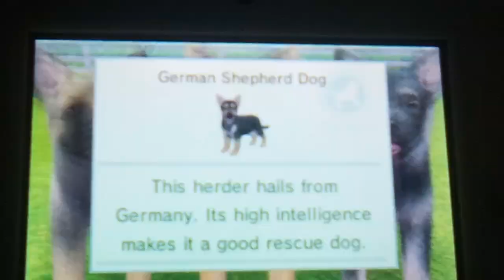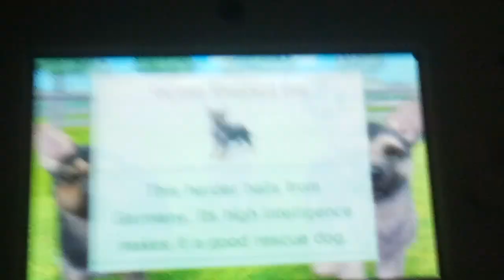Nintendogs + Cats: New Friends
╰┈➤ More information down here!

ˏˋ°•*⁀➷ Message from Creator

Hi so gotten Two (three) new Verisons and decided to record me getting them! so have fun I guess?

speed is a little too speedy...LOL

ˏˋ°•*⁀➷ Video Information!

Just started and Adopted new dogs :3

♡Dog(s): Alessio and Kanomi

♡Time skips
None

♡Song: Heat waves by Glass Animals